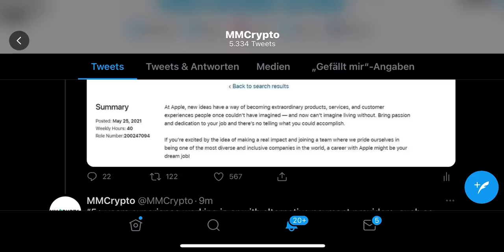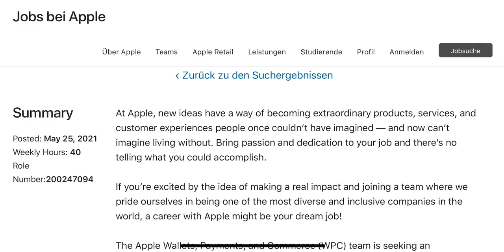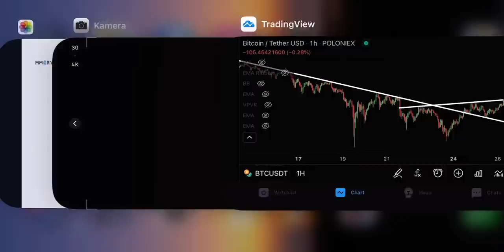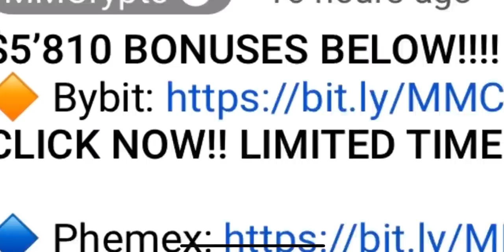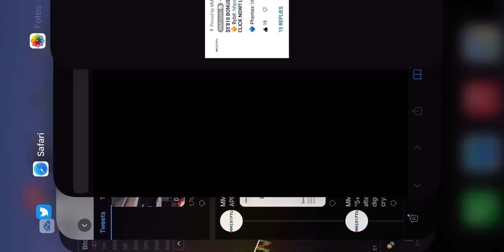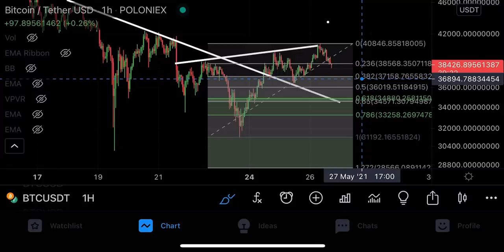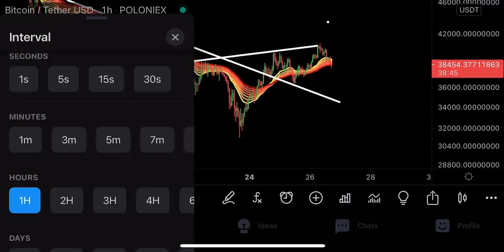BITCOIN: APPLE JUST MADE THE PAYPAL MOVE!!!!!!!!!!!!!!!!!!!!!! [next move]